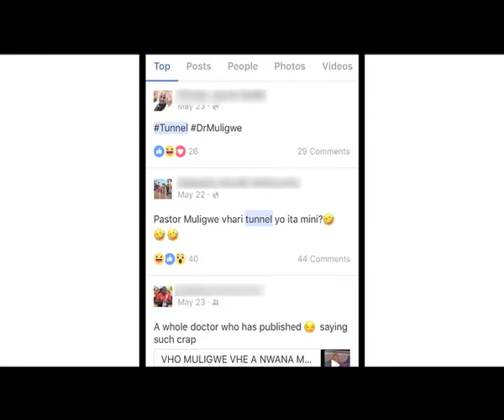Zwa Maramani (29 June 2017)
June is celebrated as youth month in South Africa. Zwa Maramani spoke to Dr TS Muligwe, to motivate young people. We are focusing on his message tunnel which was trending over social media and other motivational messages.

Nwedzi wa Fulwi u pembelelwa sa nwedzi wa vhaswa umona na Afurika Tshipembe. Zwa Maramani yo amba na Dokotela Vho-TS Muligwe u eletshedza vhaswa hune ro samba na nnga mulaedza wavho wa bvumo wa tunnel na minwe milaedza. Vha songo tahela ndi nga Lavhuna nga 8:30 kha SABC 2.

Dr TS Muligwe
Rhema Kingdom Life

Catch Zwa Maramani every second Thursday at 20:30 on SABC 2. Watch the episode the next day, here on SABC 2 YouTube!